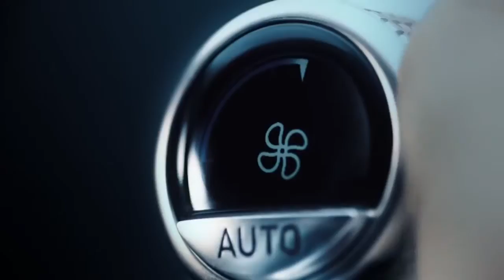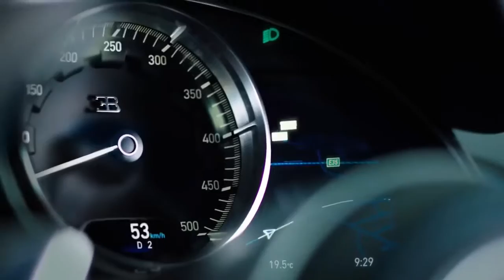Fastest Car In The World 2016-2017 - 2017 Bugatti Chiron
Fastest Car In The World 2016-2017
2017 Bugatti Chiron , is  The Fastest  Car In The World 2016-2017
With top speed : 463 km/h (288 mph) andwith a cost of €2.2 million
The Chiron will accelerate from 0–100 km/h (62 mph) in 2.4 seconds according to manufacturer,[ 0–200 km/h (124 mph) in under 6.5 seconds and 0–300 km/h (186 mph) in under 13.6 seconds. The Chiron's top speed is electronically limited to 420 km/h (261 mph) for safety reasons.
Speedometer gets up to 310 mph